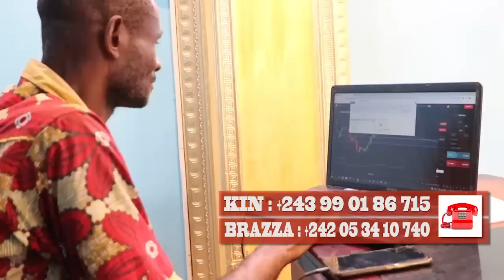100% Animation Bagarre BERCY MUANA Abeti Ba K.O Na PARIS Face à ZAPARO DE GUERRE Et AMBULENCE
100% Animation Bagarre BERCY MUANA Abeti Ba K.O Na PARIS Face à ZAPARO DE GUERRE Et AMBULENCE